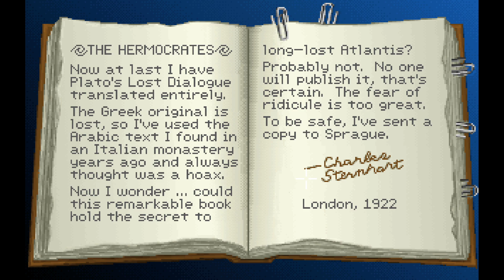Indiana Jones and the Fate of Atlantis - Part 2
Playthrough of the 1992 LucasArts game, Indiana Jones and the Fate of Atlantis (Team Path) - Part 2 of 8.